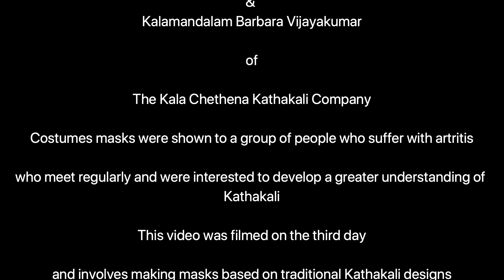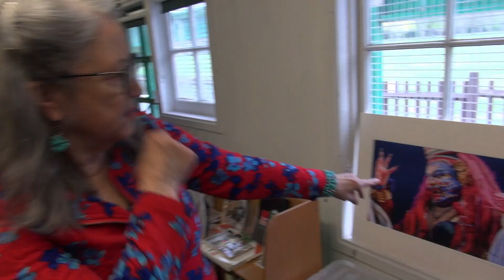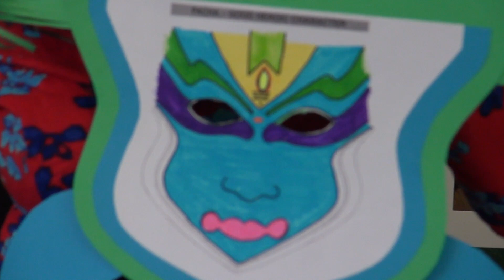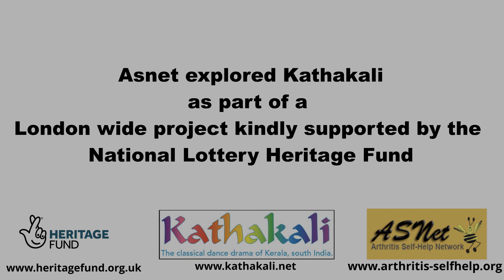Kathakali Final 2019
Recording of 3 day Kathakali Workshop held at the Cranbrook Centre, 2019, featuring masks made in the Kathakali style.